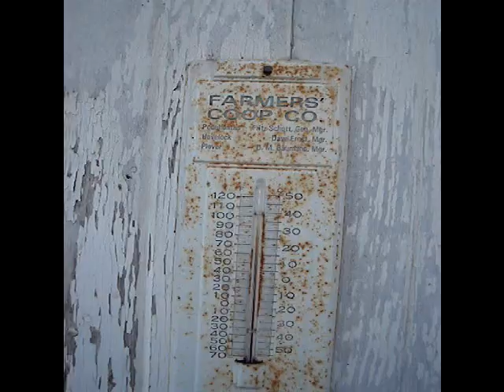Barn Basketball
It's too snowy and cold to play on my garage bb hoop, so i turned the barn into a basketball court!